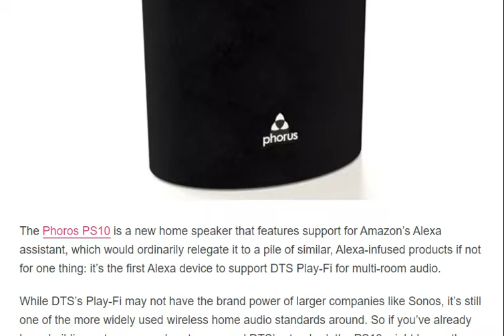The Phorus PS10 is the first Amazon Alexa speaker to support DTS Play Fi [ tech ]